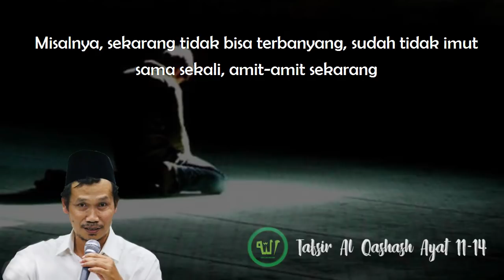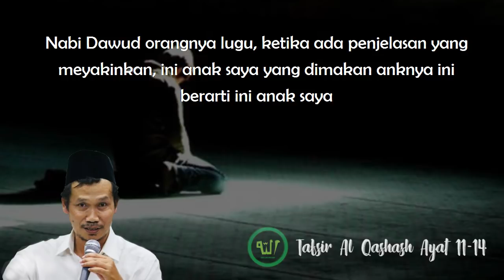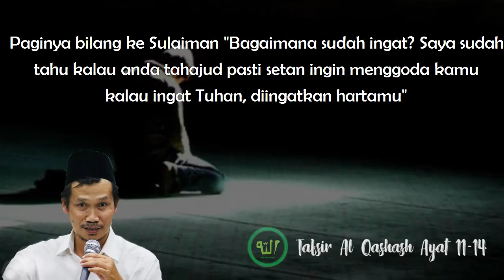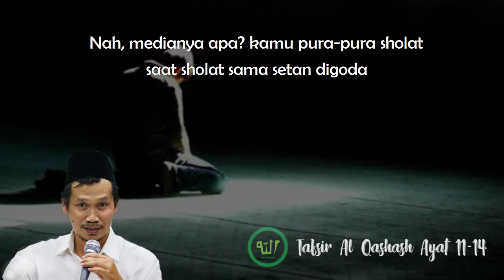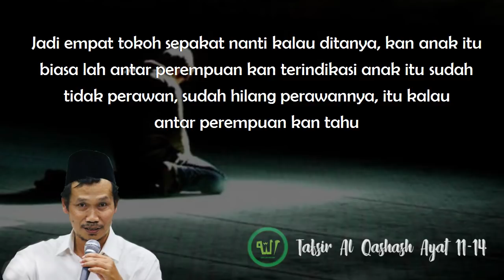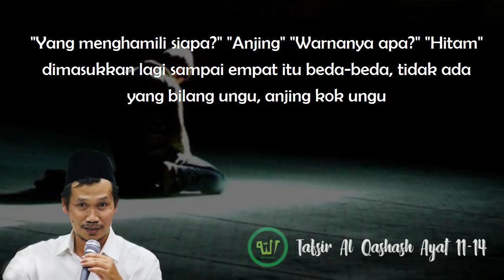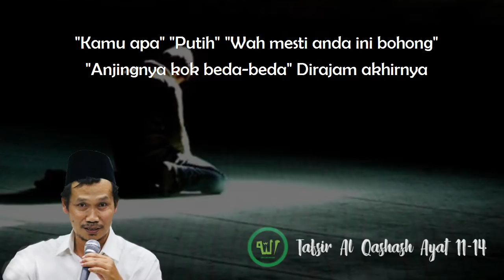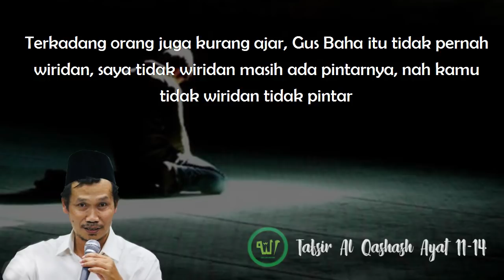Gus Baha : Imam Abu Hanifah Ulama Paling Pintar (Terjemah Indonesia)